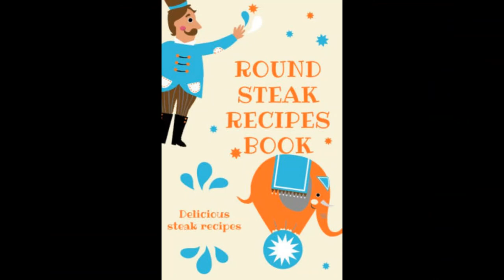V J SMITH BOOK TRAILER ROUND STEAK RECIPES BOOK